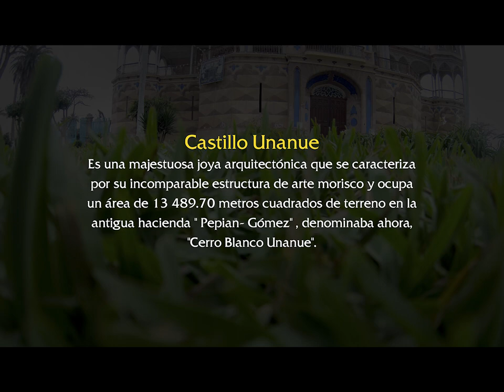Castillo Unanue, Majestuosa Joya Arquitectónica - Cañete - Perú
Es una majestuosa joya arquitectónica que se caracteriza por su incomparable estructura de arte morisco y ocupa un área de 13,489.70 metros cuadrados de terreno en la antigua hacienda "Pepian- Gómez", denominaba ahora, "Cerro Blanco Unanue".

Esta tierra, aparte de la ex hacienda San Juan de Arona, recibió don Hipólito Unanue como herencia otorgada por la familia Agustín Landaburu y Belzunce, la misma que fue heredado por su hijo José Unanue, quien 1843 inicio la construcción del impotente Castillo Unanue para pernnizar la memoria de su ilustre padre, habiendo culminado en 1900.